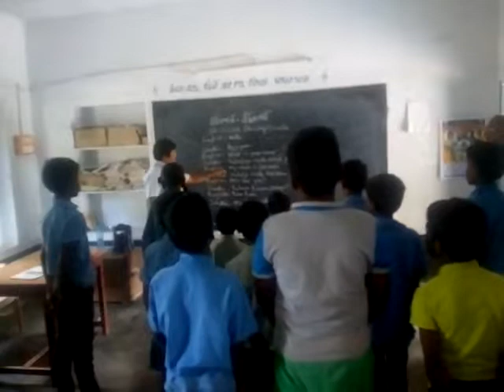Bhasha Sangam Tamil MPUPS Nemalladinne